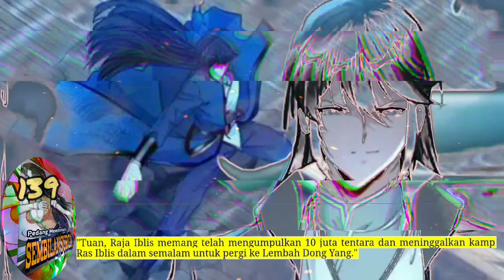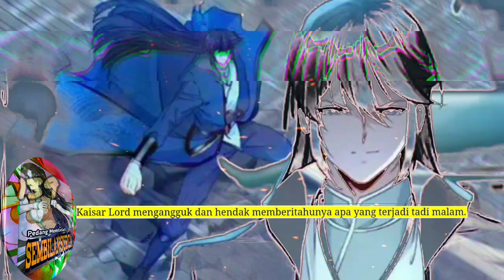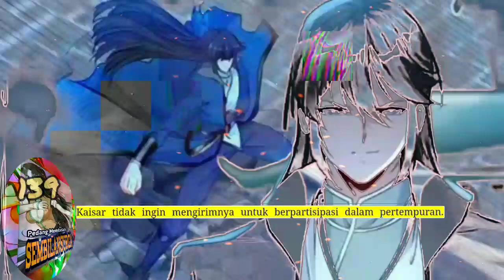Pedang Membelah Sembilan Surga season 139